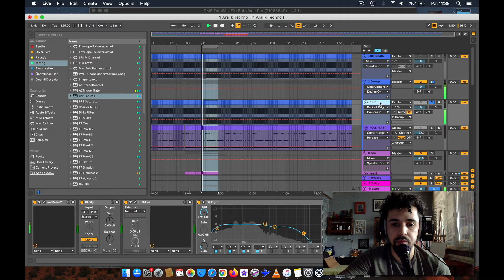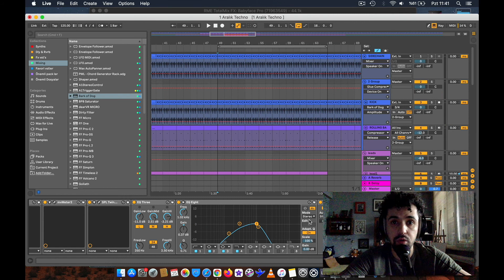Ableton Live Dersleri 2021 - Efsane Plugin Barg Of Dog - Kick Güçlendirme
Ableton Live Dersleri 2021 - Efsane plugin Barg Of Dog - Kick güçlendirme Kick & Bass Mixing
Merhaba Projenizde kick kanalını daha güçlü duyurmak isterseniz bu konuyla ilgili birçok plugin mevcut hatta bazı mix teknikleriyle eq / kompressör gibi araçlarla da yapabilirsiniz. Ama daha doyurucu ve frekanslarını da daha geniş duyuran başarılı bir plugin barg of dog'ı kullanmanızı tavsiye ederim. Aşırı yüklenmeden çok az bir dokunuşla kick&bass dengesini bozmadan harika sonuçlar alabilirsiniz!

Yüzyüze veya uzaktan özel ders almak için iletişime geçiniz

BIO
Caner Genç Bursa Güzel Sanatlar Lisesinden mezun oldu. Lise döneminde Bursa, Eskişehir, İstanbul ve Almanya'nın farklı bölgelerinde bağlama, bas gitar ve perküsyon çalarak konserlerde yer aldı. Ardından Ege Üniversitesi Devlet Konservatuarı Temel Bilimler Bölümünü kazandı. Bu dönemin geri kalanında İzmir ve İstanbul'un birçok yerinde prodüksiyon ve Dj'lik yapmaya başladı. İzmir'deki konservatuar eğitiminden sonra Mimar Sinan Devlet Konservatuarında Müzikoloji Bölümüne girdi. Müzik çalışmalarına teknolojiyi dahil ederek devam etti. Caner Genç, İstanbul’da yapımcı / Dj ve Müzik öğretmeni olarak çalışmalarını sürdürüyor.